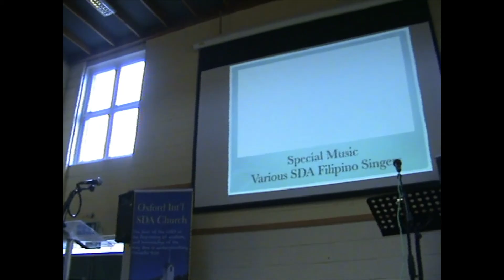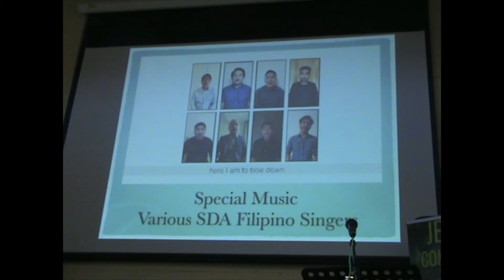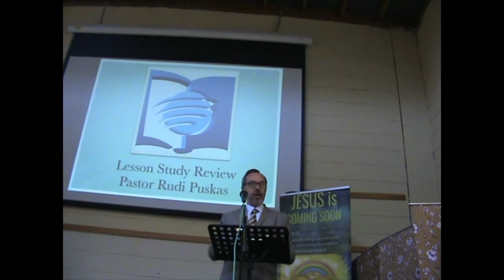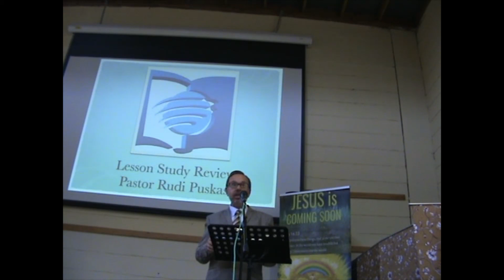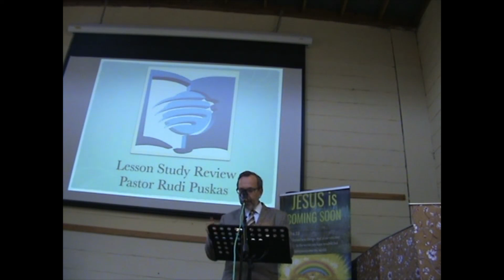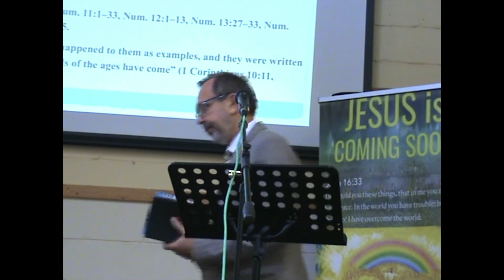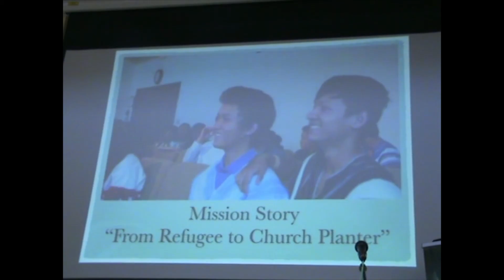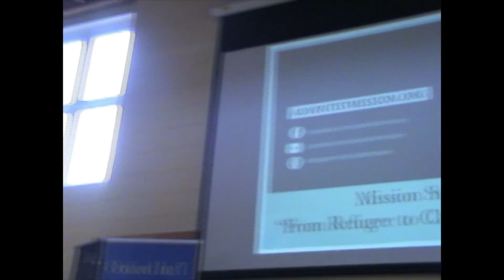Oxfil Sabbath School 10 July 2021